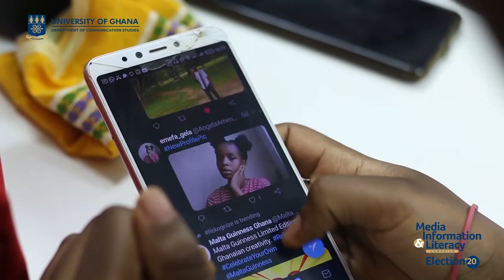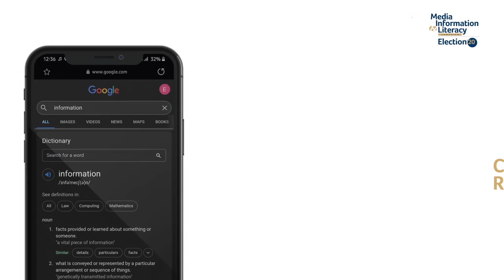Confirmation Biases and How to Manage Them - Bernard Avle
Be your brother’s keeper, share only verified information this election it is your duty, our duty as Ghanaians.